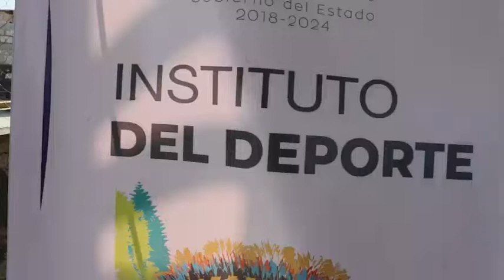Efectúa Indem reunión de trabajo con direcciones del deporte municipales de Morelos